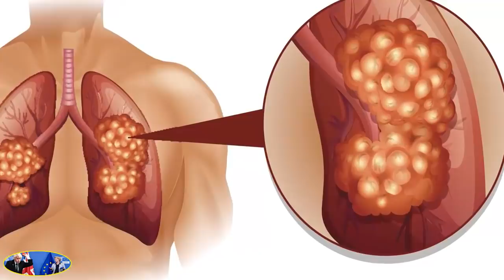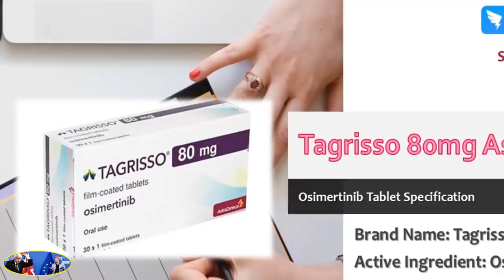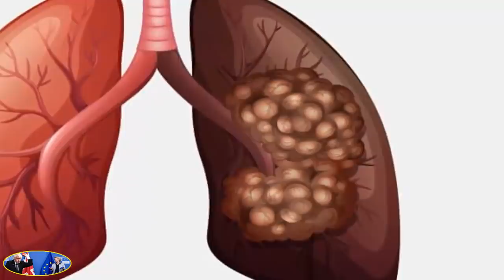Shameful act, EU blocks life-saving cancer drug from UK under post-Brexit rules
Shame on you, Brussels! EU blocks life-saving cancer drug from UK under post-Brexit rules
LIFE SAVING cancer drug will be refused to patients living in parts of the UK as a result of the post-Brexit red tape imposed by Brussels in a worrying sign of things to come .

The UK's Medicines and Healthcare products Regulatory Agency (MHRA) last week approved osimertinib (brand name Tagrisso) for patients with early stage lung cancer, in line with a worldwide plan to fast-track promising drugs. This treatment can improve survival rates by up to 75% – but because it has not been green-lit by the European Medicines Agency (EMA), patients living in Northern Ireland are not eligible for it.

The issue, which concerns the terms of the Northern Ireland protocol, under which the region remains bound to certain EU rules and regulations, was described by a Government insider to the Times as "relationship". significant attention" because it has the potential to increase. tension in the union members.

Another added: “The people of Northern Ireland must have access to the full range of medicines like anyone else in the rest of the UK.
“Solutions to such challenges need to be found urgently.
"We have called on the EU to demonstrate the flexibility and pragmatism needed to achieve lasting solutions."

Margaret Carr, Cancer Research UK's Director of Public Affairs for Northern Ireland, warns: "Regulatory differences between GB and NI will likely affect the approval of some new cancer drugs of the future.”

The EU has yet to complete its own review of osimertinib, meaning the drug cannot yet be prescribed within the bloc - or within Northern Ireland, under current arrangements.
and denied what our UK citizens can use, the illegality of the protocol is clear for all to see.

"Not only is our equal citizenship being dumped, but the health of our cancer patients is at stake."

Tagrisso is manufactured by AstraZeneca, the pharmaceutical company that has been sued by the EU for allegedly not supplying the bloc with the agreed number of doses of the coronavirus vaccine.

Tom Keith-Roach, President, AstraZeneca UK, added: “The Orbis project is a powerful example of how collaboration between regulators around the world can accelerate the approval of projects. It is a life-changing treatment, and we are delighted that osimertinib is the first drug to undergo this innovative review with the MHRA.

“It is fantastic news that NHS patients in the UK with this specific type of early stage lung cancer will have early access to this drug, which can significantly improve their chances of disease-free survival. their.
“We will continue our work to ensure access for patients in developed countries as soon as possible.”

MHRA chief executive, Dr June Raine CBE, said Project Orbis offers an opportunity to ensure patients have earlier access to promising, life-saving cancer treatments.